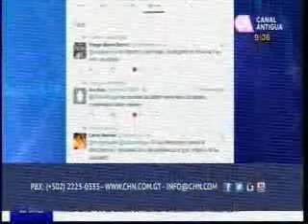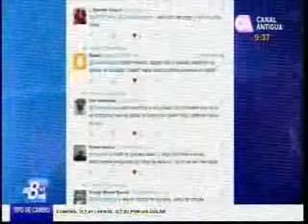Entrevista por què no quieren càrcel en Villanueva CA 2125 101016